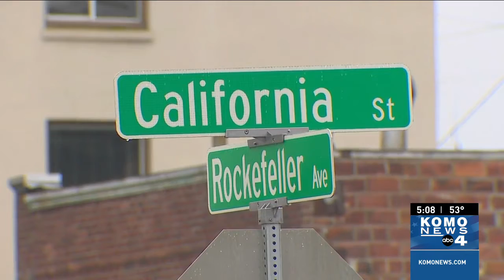ANCHORING: Sunday, November 28th, 2021, at 5pm